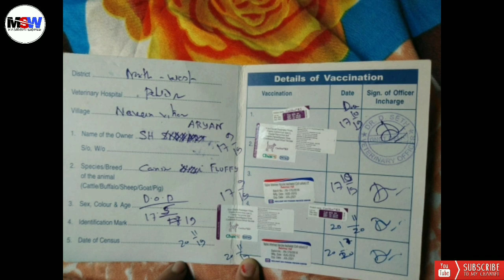Flat coated retriever semi adult female available for sale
age 10 months old

location delhi pahladpur

quality as u can see in video